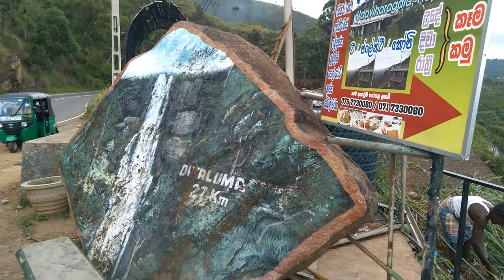Haputale View Point ( හපුතලේ නැරඹුම් ස්ථානය ) - Haputale Sri Lanka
Haputale

Haputale (Sinhala: හපුතලේ; Tamil: அப்புத்தளை) is a town of Badulla District in the Uva Province, Sri Lanka, governed by an Urban Council.[1] The elevation is 1431 m (4695 ft) above the sea level. The area has a rich bio-diversity dense with numerous varieties of flora and fauna. Haputale is surrounded by hills covered with cloud forests and tea plantations. The town has a cooler climate than its surroundings, due to its elevation. The Haputale pass allows views across the Southern plains of Sri Lanka. The South-West boundary of Uva basin is marked by the Haputale mountain ridges, which continue on to Horton Plains and Adam's Peak to the west. CNN in 2010 named Haputale as one of Asia's most overlooked destinations.[2]

Notable Government institutions are :

Police Station
Government Hospital
Railway Station
Haputale Divisional Education Office
Main Post Office
Urbancouncil